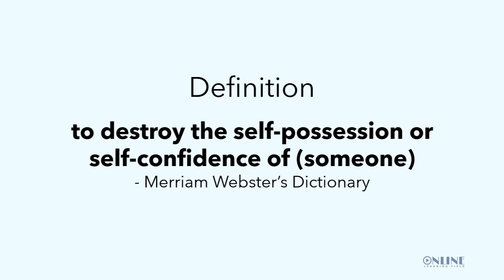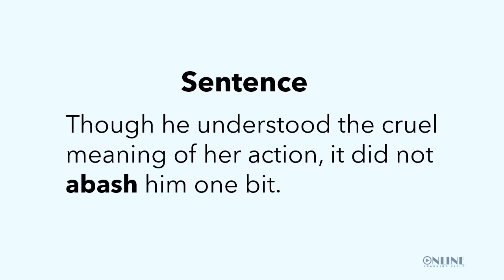Learn Something About The Word ABASH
In this video, you will learn something about the word ABASH.

As you begin the exciting journey of becoming a good speaker of the English language, it would be helpful to get accustomed to the sounds of the language.

In the United Kingdom, the transcription of the word ‘Abash’ (as approved by the International Phonetics Association) is: [əˈbæʃ]

Part of speech: Verb
Definition: to destroy the self-possession or self-confidence of (someone)
- Merriam Webster’s Dictionary
Synonym: Disconcert

Tips to help you in the pronunciation of the word abash.

1. Break down the word ‘Abash' into sounds.
[uh] + [BASH]
Repeat the word continuously till you have mastered how to pronounce it correctly.
2. Check video resources online to help you with the correct pronunciation of the word ‘Abash’.
3. Record your pronunciation session and check your performance on playback. Laugh at wrong attempts and have fun while learning how to pronounce the word ‘Abash’

Improve your pronunciation of the word ‘Abash’ by pronouncing a number of close words below.

Examples of sentences having the word abash.

Though he understood the cruel meaning of her action, it did not abash him one bit.
Vicki’s tendency to abash her husband left him humiliated and contemplating divorce.
Although Musa keeps talking about how much he loves his brother, we all knew he never misses an opportunity to abash him.
The police officers continued to abash the new inmates, embarrassing them as they covered their faces in fear.
The heartless father-in-law vowed to constantly abash his poor son-in-law despite pleas from his daughter.

Learning new words everyday is one sure way of improving your spoken English. Make it a regular practice and it can become something you look forward to. Keep practicing and keep having fun with English words.